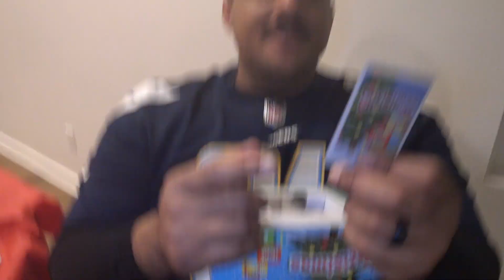WHITE ELEPHANT PARTY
ALL FEEDBACK IS HIGHLY APPRECIATED!

THANKS FOR ANYONE WHO SUPPORTS ME!

IF YOUR WATCHING MY VIDEOS FEEL FREE TO TAKE A PICTURE OF YOUR SCREEN, TAG ME ON IG AND ILL REPOST YOU!!

GO FOLLOW MY OTHER PLATFORMS!!